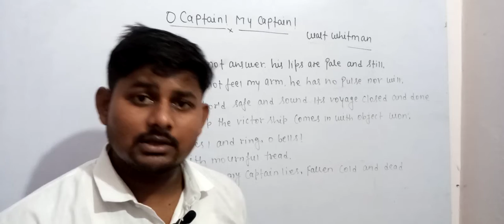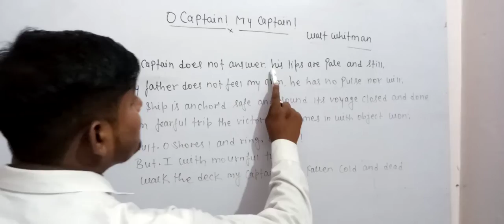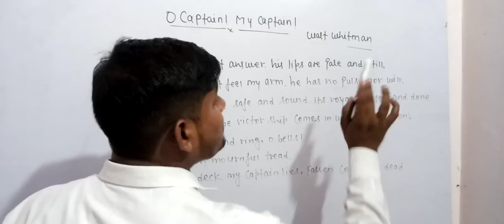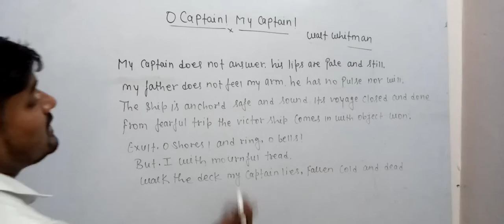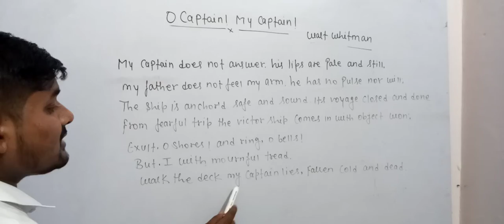O Captain!My Captain! part(03) full explanation by Afatab sir